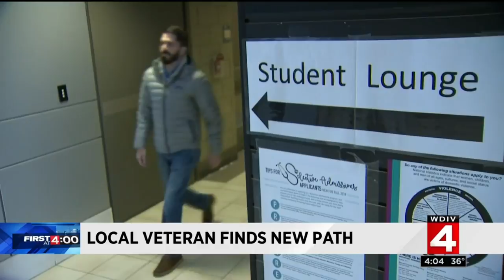Metro Detroit veteran finds new path at community college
We've seen stories lately on how local veterans are not being connected to vital services. But we just met a man who found a path forward at a community college.